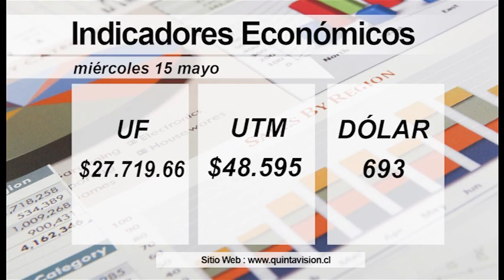El Tiempo 15 mayo 2019